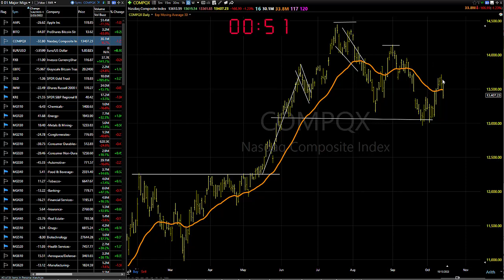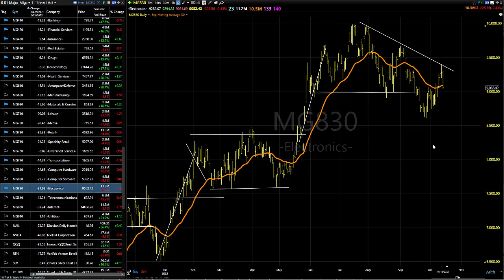10/16/23 Dave Landry's Market In A Minute-"Right Now, It's Not Looking So Hot"